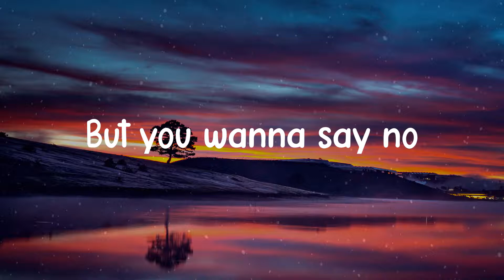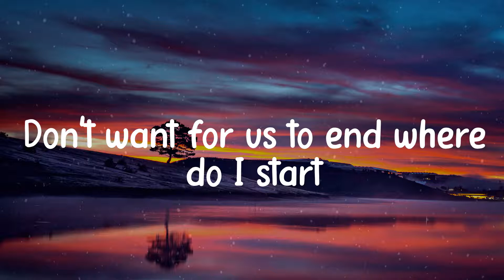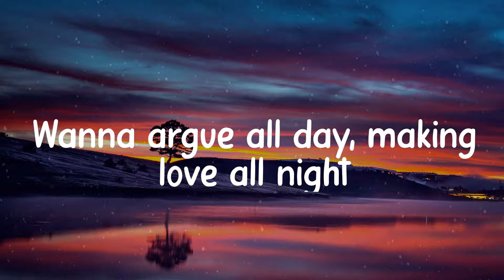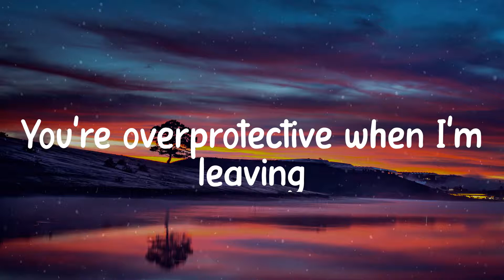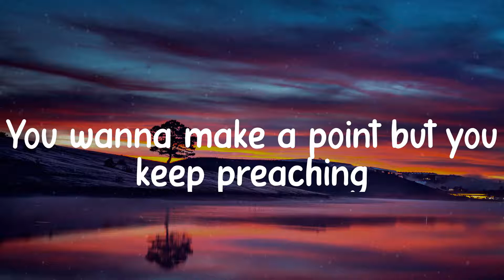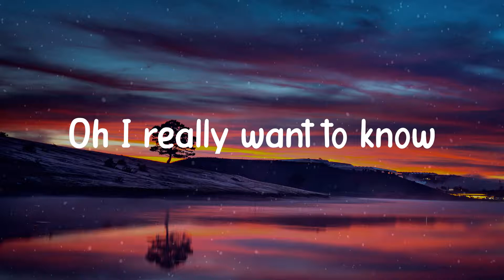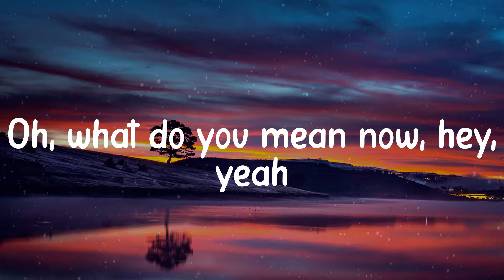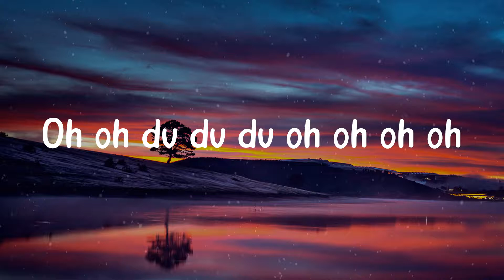Justin Bieber - What Do You Mean? (Lyric video)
Song: What Do You Mean?

Justin Bieber, What Do You Mean?, lyrics What Do You Mean?, What Do You Mean? lyrics, Justin Bieber What Do You Mean?, What Do You Mean? Justin Bieber, Justin Bieber What Do You Mean? lyrics, What Do You Mean? Justin Bieber lyrics, banana boom, top songs, viral hits, tiktok music, trending songs,